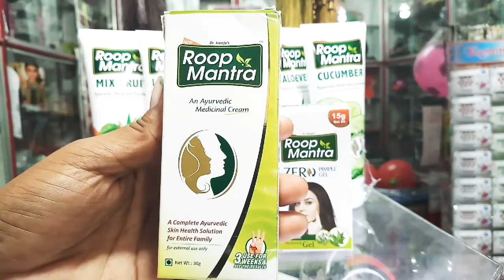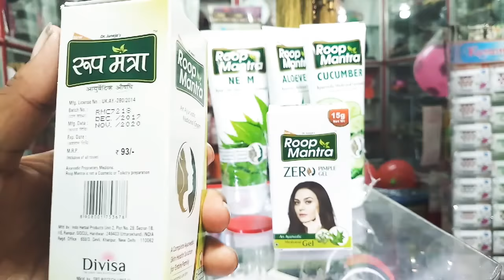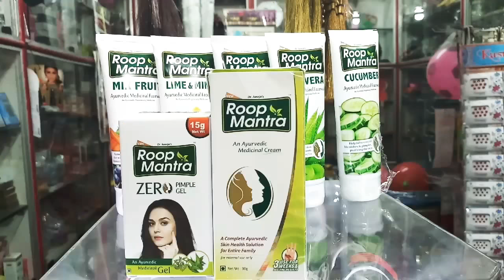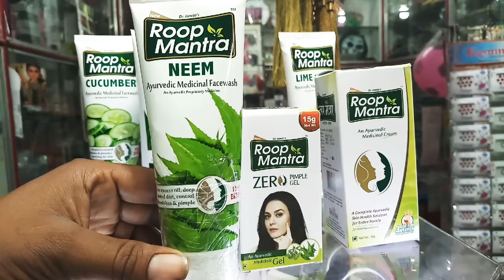ROOP MANTRA SKIN AYURVEDIC CARE PRODUCTS REVIEW IN HINDI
ROOP MANTRA AYURVEDIC  ALL SKIN CARE PRODUCTS
1.ROOP MANTRA AYURVEDIC CREAM
2.ROOP MANTRA CUCUMBER FACE WASH
3.ROOP MANTRA ALOVERA FACE WASH
4.ROOP MANTRA MIX FRUIT FACE WASH
5.ROOP MANTRA NEEM FACE WASH
6.ROOP MANTRA LIME & MINT FACE WASH
7.ROOP MANTRA ZERO PIMPLES GEL

Example- lime and mint face wash| blemish free skin

Neem face wash| pimple free skin

Roopmantra cream| healthy glowing skin| blemish and acne free skin……….etc.